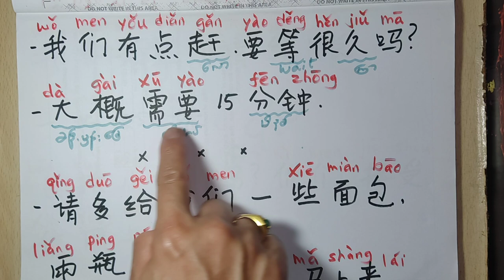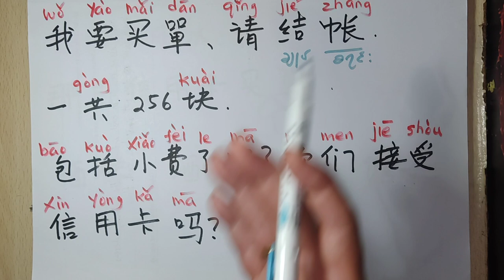#106 လက်တွေ့အသုံးချ တရုတ်စကားပြော (6) c.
Restaurant စားတော်ဆက်မှာ